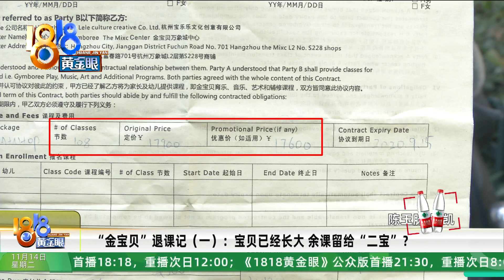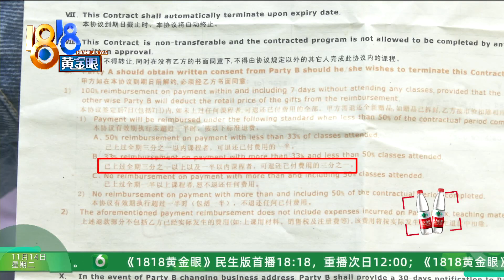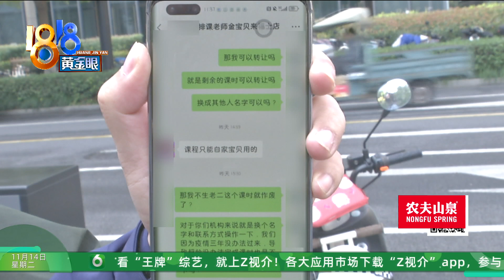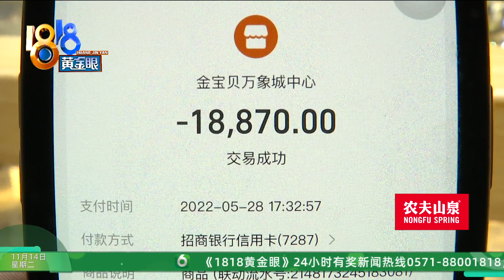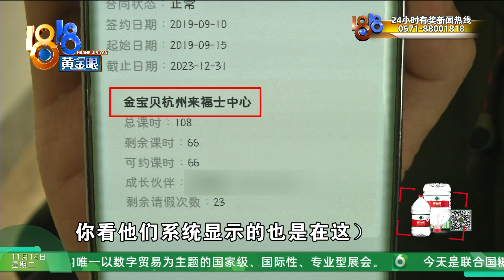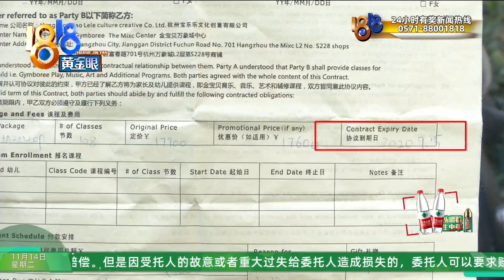【1818黄金眼】给1岁半的孩子买100多节早教课，孩子长大了课还一半没上完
徐女士给孩子报了金宝贝的早教课，她说机构断断续续营业，目前还有一半以上的课程没有上完，可孩子已经长大了。她希望退款，但金宝贝方面表示，不能退款，也不能转让。

新闻标签：